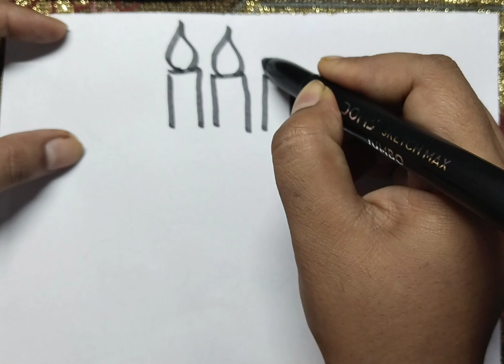how to draw a rainbow 🌈 cake 🎂 for kids and toddlers